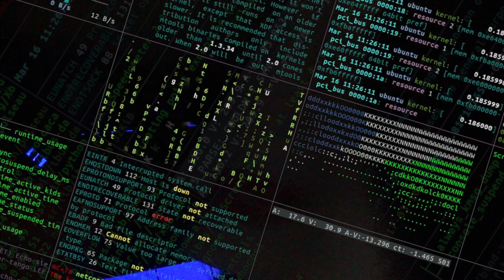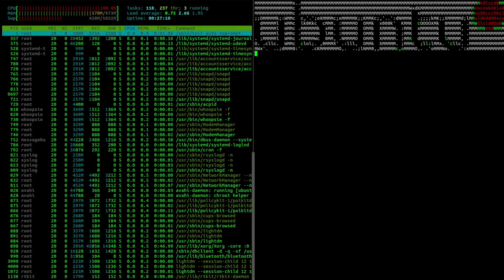[TRAILER] B1N4RY_C0D3.exe | ACTION 2023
[TRAILER] B1N4RY_C0D3.exe

Il semble qu'un h4ck3r ce soit infiltr3r d4ns nos serv3ur !
Il se nomme d'après nos fichi3rs :  B1N4RY_C0D3